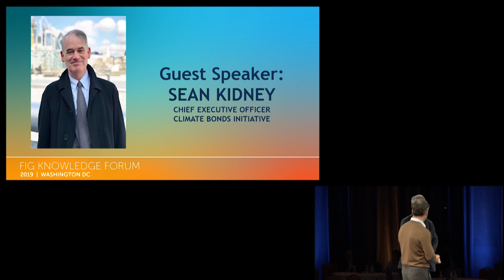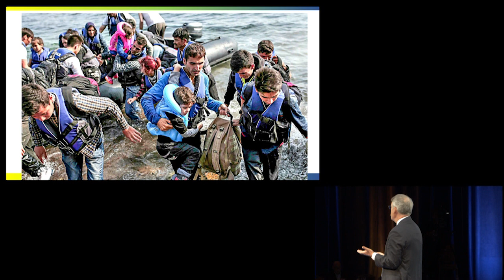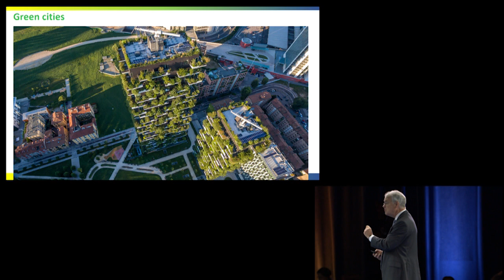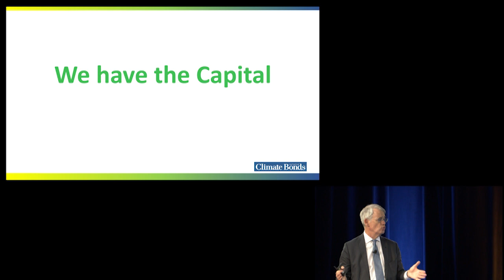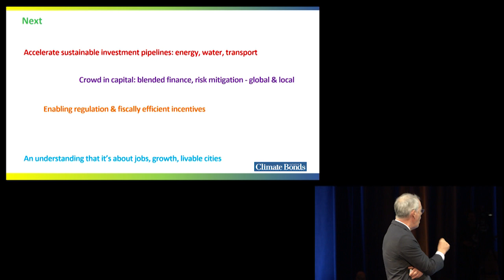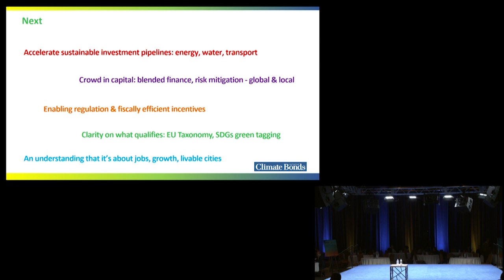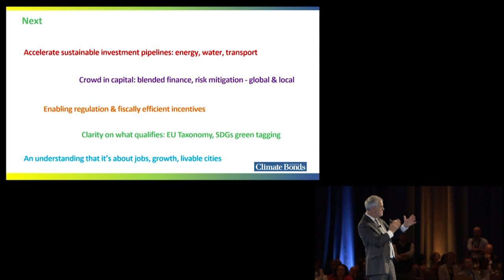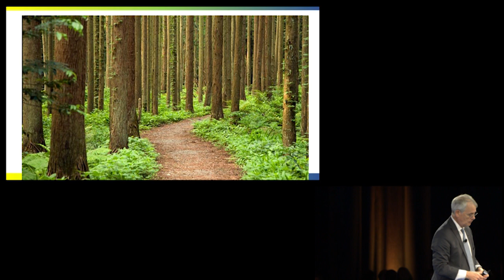Sean Kidney's keynote speech at IFC's Knowledge Forum for the Financial Institutions Group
Keynote addressed on June 26th in Washington D.C.